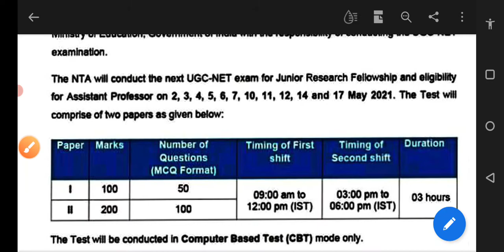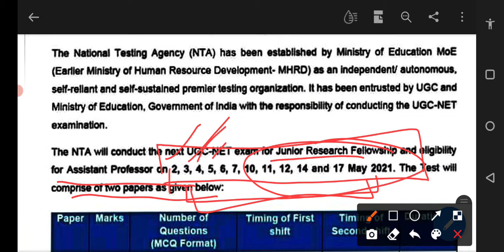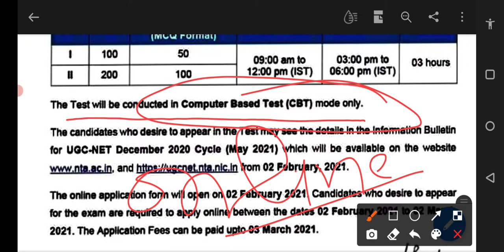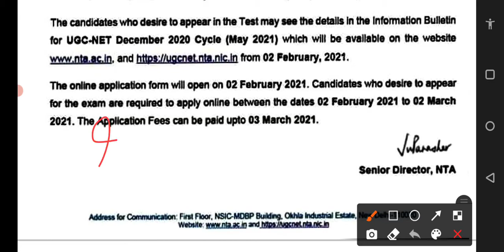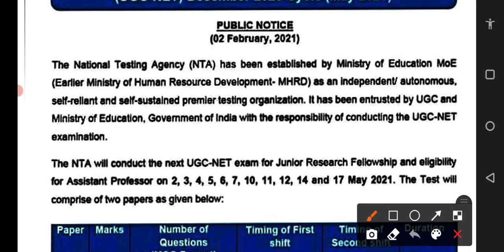UGC NET INFORMATION